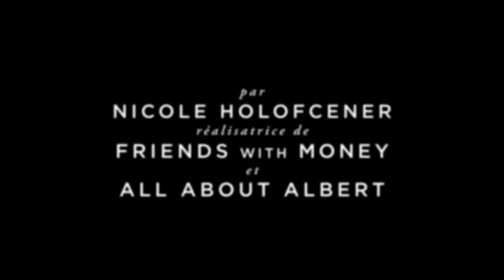AU PAYS DES HABITUDES Bande Annonce VF (2018) Comédie Netflix